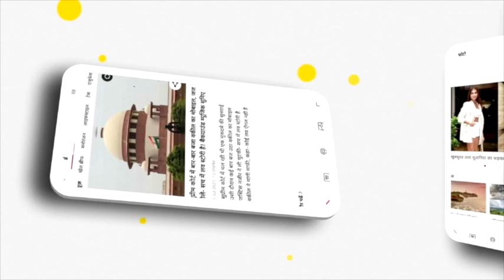Sonal Chauhan को कुछ इस तरह खाना खाते हुए मिल गई थी पहली फिल्म जन्नत ! | NBT Entertainment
वैसे सोनल चौहान की गिनती बॉलीवुड की ग्लैमरस एक्ट्रेस होती है. सोनल ने बॉलीवुड में जन्नत फिल्म से कदम रखा था और रातों रात वो लोगों के दिलों-दिमाग पर छा गई थीं,.सोनल चौहान आज अपना 35वां जन्मदिन सेलिब्रेट कर रही हैं, बेशक सोनल चौहान  इन दिनों बॉलीवुड इंडस्ट्री से दूर हों, पर सोनल के डेब्यू की कहानी वाकई मजेदार है.. जरा सोचिए किसी रेस्टोरेंट में खाते हुए फिल्म मिल जाए तो आप उसे क्या कहेंगे... सोनल के साथ कुछ ऐसा ही हुआ., देखिए हमारी खास रिपोर्ट में...